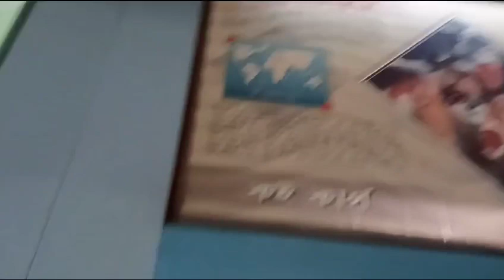January 1, 2024